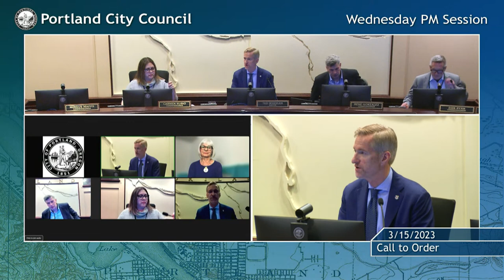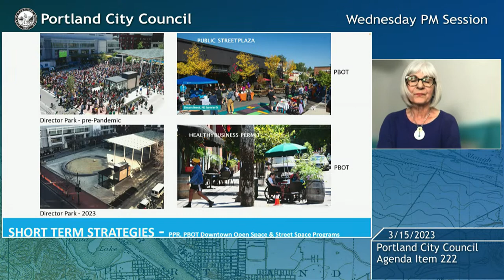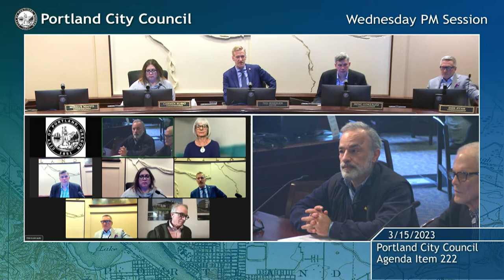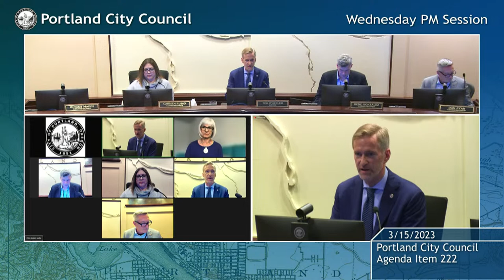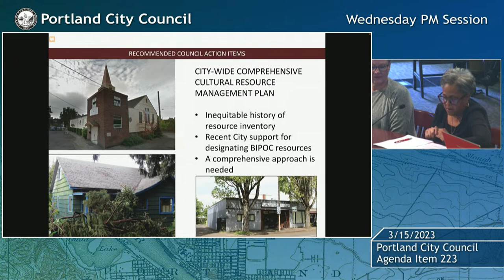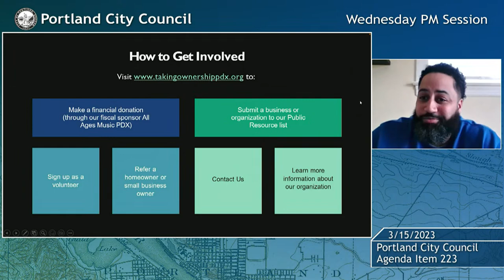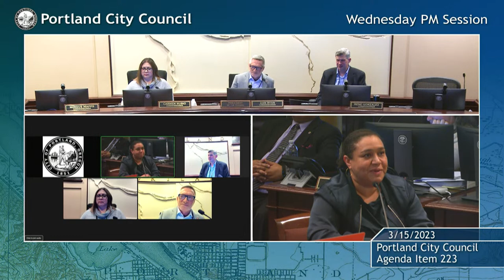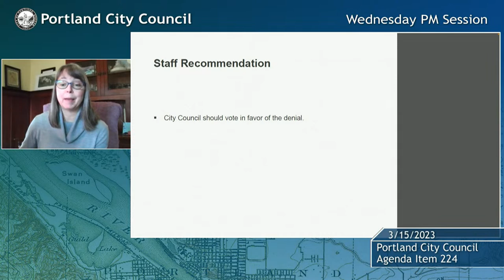Portland City Council Meeting PM Session 03/15/23